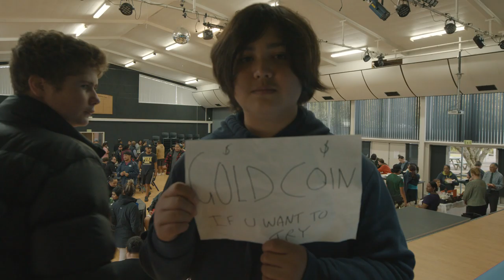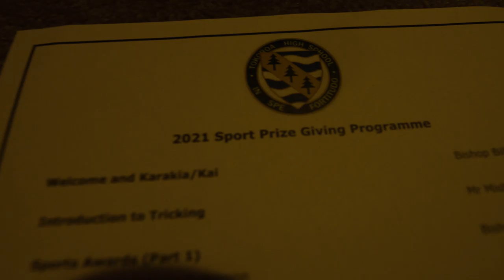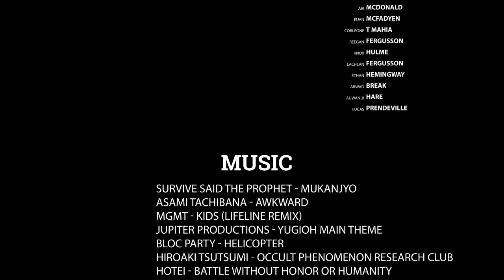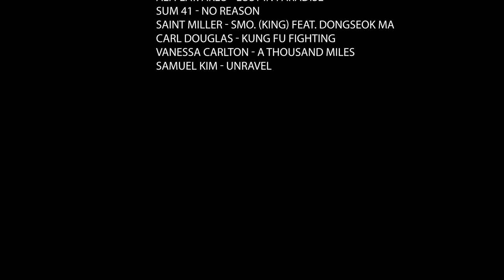Axilia Episode 2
This is a documentary about a group of kids from Tokoroa High School doing a sport called tricking. In 2020 tricking was introduced to the school, but in 2021 tricking was developed to a point where the community started to flourish. This documentary tells you a story of a growing sport from the perspective of those that have participated to grow and be a part of it. There is so much potential that the kids have here and their love for tricking only grew stronger through the making of this documentary.

Share this around and show the world that tricking is for everyone.

Soundtrack

Survive Said The Prophet - MUKANJYO
Asami Tachibana - Awkward
MGMT - Kids (Lifeline Remix)
Jupiter Productions - YuGiOh Main Theme
Bloc Party - Helicopter
Hiroaki Tsutsumi - Occult Phenomenon Research Club
HOTEI - Battle Without Honor Or Humanity
Wukileak - TRICKY
Hiboky - Exil
Asami Tachibana - Hunger
Joyner Lucas - Lotto
ALI feat. AKLO - LOST IN PARADISE
Sum 41 - No Reason
SAINT MILLER - SMO. (KING) FEAT. DONGSEOK MA
Samuel Kim - Unravel